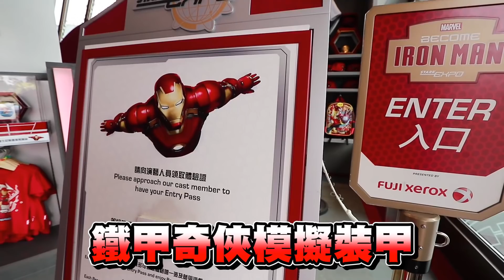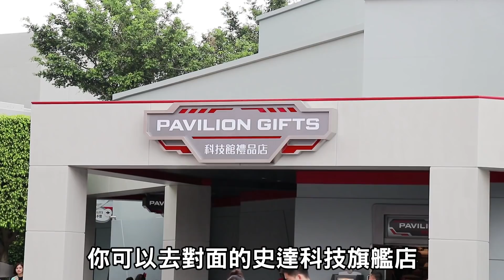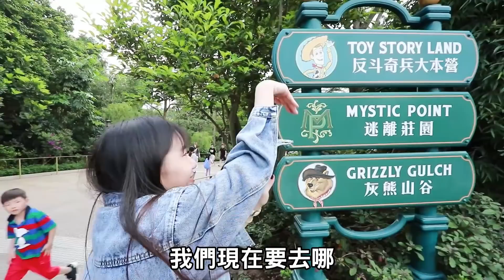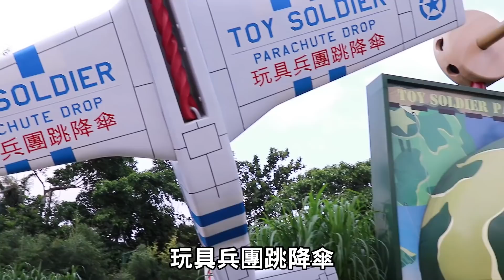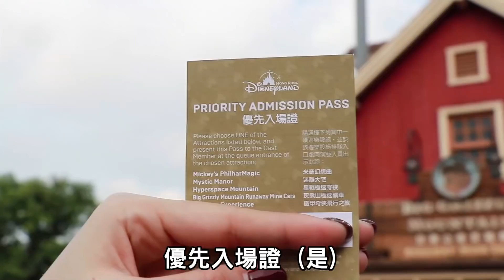勇闖漫威亞洲重心！入住香港迪士尼樂園主題飯店！【眾量級CROWD｜VLOG生活特輯】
Andy老師：「快跟我們一起消滅機械蟲吧😎」 / 家寧+0：「好想要多住幾天 好幸福啊～」

」限量相關周邊【帽子、公仔、環保袋（隨機出貨）】共抽出５名得獎者！
活動期間：4/28-5/5
抽獎時間：5/6

►訂閱YouTube【眾量級CRWOD x FUN生活-第二頻道】